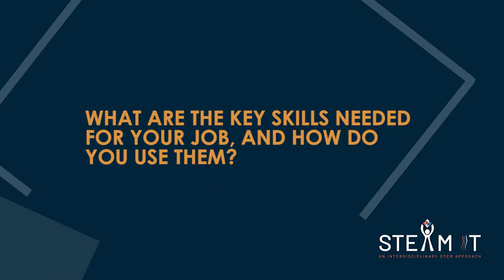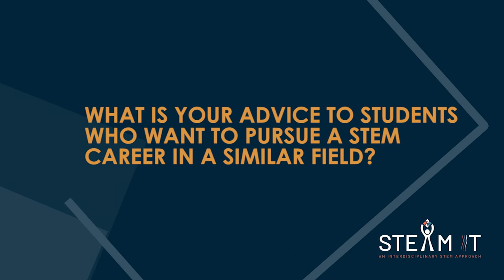STE(A)M IT & NBS STEM Careers interview – Environmental Policy Advisor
Interview for the STE(A)M IT Repository of STEM Jobs profiles with Thomas Wellens, environmental policy advisor.

This video has been developed under the NBS Phase 2 and STE(A)M IT projects. The NBS pilot was initiated and funded by the European Commission Directorate-General for Research and Innovation, and European Schoolnet (EUN) oversees the interviewing and creating of the NBS Career Sheets, with the support of VO EUROPE The work presented in this document has also received funding from the European Union’s ERASMUS+ programme project STE(A)M IT (Grant agreement 612845-EPP-1-2019-1- BE-EPPKA3-PI-FORWARD), coordinated by European Schoolnet.